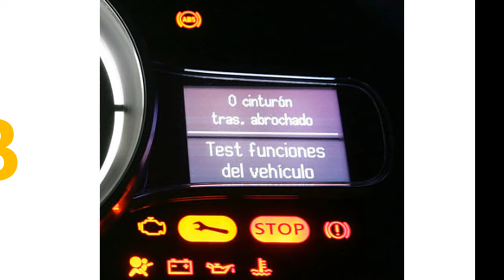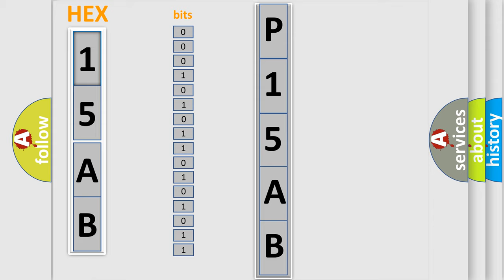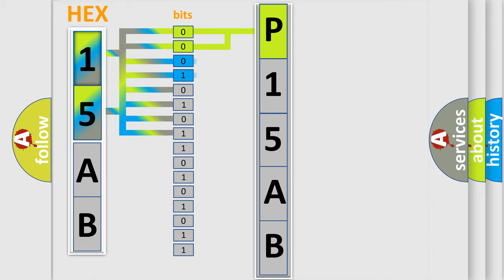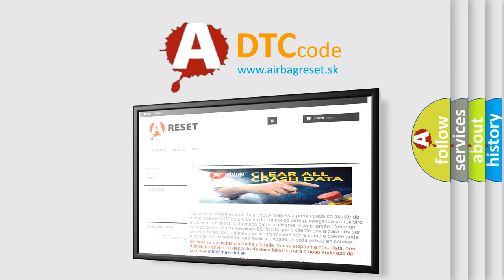DTC Honda P15AB Short Explanation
Contents:
0:21 Basic DTC analysis according to OBD2 protocol standard.
1:48 Insight into programming
2:58 A diagnostically understandable description of the Diagnostic Trouble Code
3:05 Basic error definition

Make:
Honda
Code:
P15AB
Definition:
Driver Side Air Bag Circuit Shorted To Ground (Advanced Only)
Description:
Driver side air bag circuit has been shorted to ground.
Cause:
Driver side air bag circuit SDM